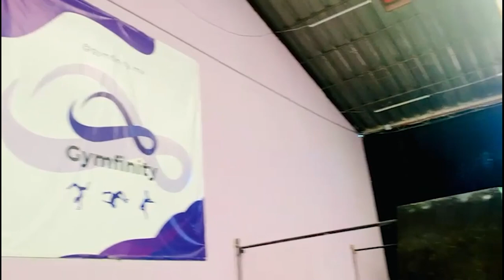Maury Huerta Seleccionado Nacional de Parkour de Celaya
👉X:/ expresatvcelaya